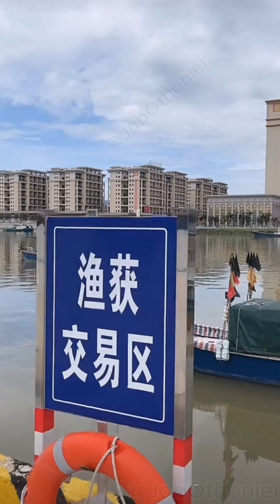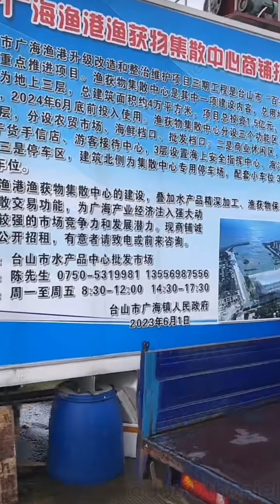Caminando por un vecindario Pesquero en Guangzhou / Life in china 208 / (4K)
Imagina caminar por las calles de un tranquilo pueblo pesquero en el sur de Guangzhou, donde el aroma a mar se mezcla con la brisa salada. Sin embargo, este no es un pueblo pesquero común. A medida que avanzas por sus calles, te das cuenta de que este lugar está experimentando una asombrosa transformación hacia una zona habitacional moderna.

Historia Marina: Este pueblo tiene raíces profundas en la pesca y la vida marina. Durante generaciones, las familias locales se han dedicado a la pesca y la acuicultura.

Modernización Sorprendente: En los últimos años, este tranquilo pueblo ha sido testigo de una transformación sorprendente. Se han construido modernos edificios de apartamentos, centros comerciales y comodidades urbanas.

La Vida en el Agua: A pesar de su modernización, este lugar todavía conserva elementos de su herencia marítima. Puedes ver barcos de pesca tradicionales y puestos de mariscos frescos.

Paseos Escénicos: Las áreas cercanas a la costa ofrecen paseos escénicos con vistas panorámicas al mar. Es un lugar ideal para relajarse y disfrutar de la serenidad del océano.

Delicias del Mar: Los restaurantes locales sirven delicias frescas del mar. Puedes probar pescado, cangrejo, camarones y otras exquisiteces marinas.

Comunidad en Crecimiento: La transformación de este pueblo no solo ha atraído a nuevos residentes, sino que también ha impulsado la economía local y ha creado una comunidad en crecimiento.

Convivencia de lo Antiguo y lo Nuevo: La convivencia de lo antiguo y lo nuevo es lo que hace que este lugar sea tan especial. Puedes encontrar casas tradicionales junto a rascacielos modernos.

Futuro Prometedor: El futuro de este pueblo pesquero parece prometedor, ya que continúa evolucionando y adaptándose a las cambiantes necesidades de sus residentes y visitantes.

Caminar por este pueblo pesquero en el sur de Guangzhou es como dar un vistazo al pasado y al futuro al mismo tiempo. La modernización no ha borrado su encanto marinero, sino que ha agregado una nueva dimensión a su belleza.

Video Recorded in Different Locations in China

All Credit for copyright material used in video goes to the respected owner.